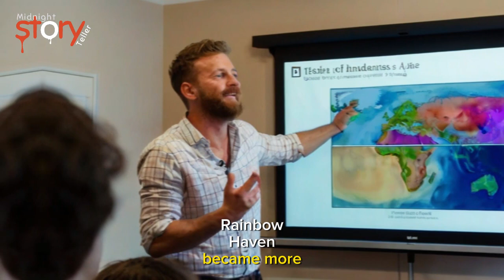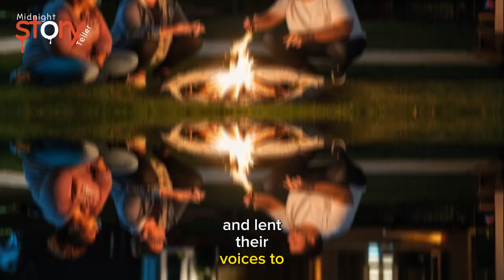House of LGBTQ+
Rainbow Haven: Where Love Knows No Bounds. Step into a world of acceptance, solidarity, and celebration at Rainbow Haven, a home for the LGBTQ community. Through activism, art, and unwavering support, residents come together to create a sanctuary of love and empowerment. From protests to performances, each moment is a testament to the resilience and strength found within chosen family. Join us on a journey of hope, where every color of the rainbow shines bright and every voice is heard. Together, we build a future where love conquers all and everyone is welcome with open arms

Story _______________________________________________
In the heart of a vibrant city stood a house unlike any other. It was a haven for those who had been cast aside by society, a sanctuary where love knew no bounds and acceptance reigned supreme. This was Rainbow Haven, a home for a diverse crew of LGBTQ individuals who had found solace and camaraderie within its walls.

At the helm of Rainbow Haven was Max, a seasoned activist with a heart of gold and a fierce determination to create a safe space for their community. With Max's guidance, the house became a beacon of hope for those who had been marginalized and misunderstood.

Among the residents of Rainbow Haven were Mia, a transgender woman with a passion for art and a voice that could move mountains; Jayden, a non-binary activist who fought tirelessly for equality and justice; and Alex, a gay man with a quick wit and a heart as big as the universe.

Together, they formed a chosen family bound by love, respect, and a shared sense of purpose. They laughed together, cried together, and celebrated each other's victories as if they were their own.

But life at Rainbow Haven was not without its challenges. As they navigated the ups and downs of life, the residents faced discrimination, prejudice, and the harsh realities of a world that was not always accepting of who they were. But through it all, they stood strong, united in their belief that love would always triumph over hate.

As the years passed, Rainbow Haven became more than just a house – it was a symbol of hope, a testament to the power of community, and a shining example of what could be achieved when people came together with open hearts and open minds.

And though the world outside may have been filled with darkness, within the walls of Rainbow Haven, there was nothing but light, love, and endless possibility. For in this house, with its LGBTQ crew, anything was possible, and no dream was too big to chase.

As the seasons changed and time marched on, Rainbow Haven continued to thrive as a beacon of hope and love within the LGBTQ community. New faces joined the crew, each bringing their own unique stories, struggles, and triumphs to add to the tapestry of the house.

Among the newcomers was Jamie, a bisexual activist with a passion for environmental justice, who quickly found a sense of belonging among their newfound family. Then there was Leo, a pansexual artist whose vibrant paintings adorned the walls of Rainbow Haven, bringing color and life to every corner of the house.

Together, the residents of Rainbow Haven worked tirelessly to support one another and advocate for change in the world around them. They organized rallies, hosted fundraisers, and lent their voices to causes that mattered most to them, knowing that together they were stronger than they could ever be alone.

But even as they fought for progress and equality, they never forgot to take care of each other. They shared meals, movie nights, and late-night conversations filled with laughter and love. And when one of their own faced a challenge or hardship, they rallied around them, offering support and encouragement every step of the way.

And through it all, Max remained at the heart of it all, leading by example and reminding everyone that they were worthy of love and respect just as they were. Their unwavering commitment to their chosen family inspired others to do the same, creating a ripple effect of compassion and kindness that extended far beyond the walls of Rainbow Haven.

In the end, Rainbow Haven wasn't just a house – it was a home. A home where LGBTQ individuals could be their authentic selves, surrounded by people who accepted them unconditionally. And as long as there was love in their hearts and a roof over their heads, the residents of Rainbow Haven knew that they would always have a place to call their own.
LGBTQ coming-of-age novels
LGBTQ romance stories
LGBTQ fantasy fiction
LGBTQ historical fiction books
LGBTQ graphic novels
LGBTQ memoirs and biographies
LGBTQ mystery novels
LGBTQ young adult literature
LGBTQ science fiction novels
LGBTQ short story collections
LGBTQ poetry anthologies
LGBTQ non-fiction books
LGBTQ dystopian fiction
LGBTQ